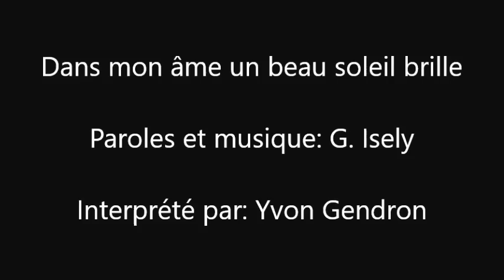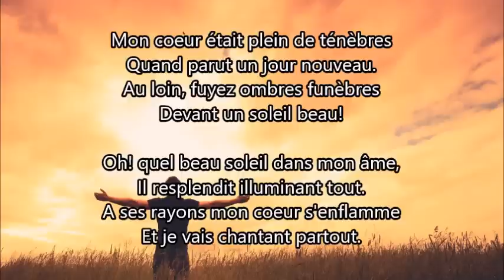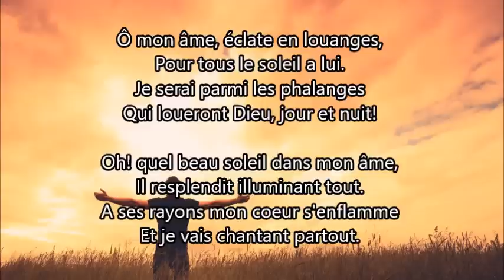Dans mon ame un beau soleil brille